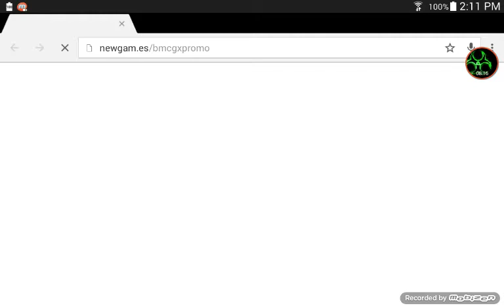TROLLING IN BTD BATTLES IM A COPY CAT